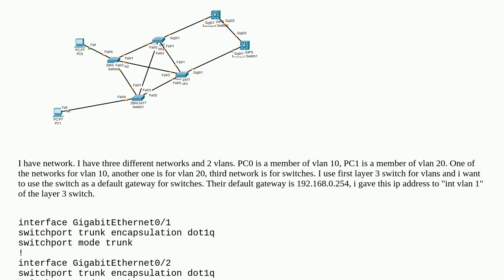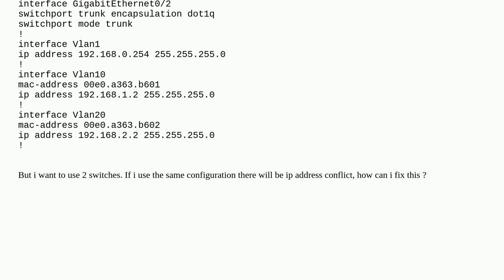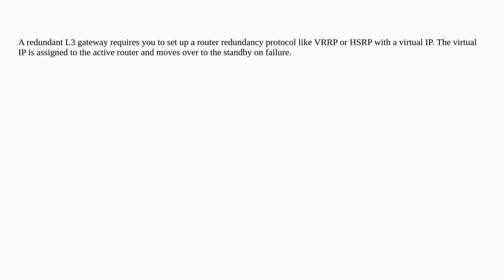Networkengineering: Core Switches Redundancy Problem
Core Switches Redundancy Problem

A special thanks goes out to the community

  networking switch network layer3